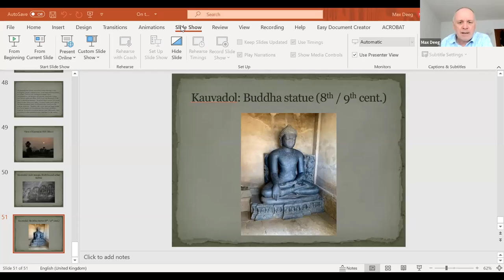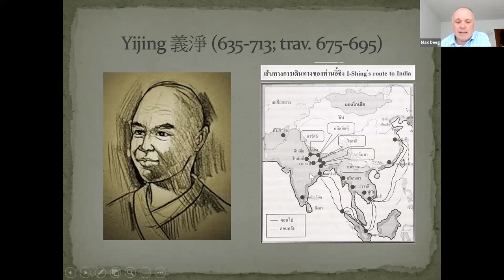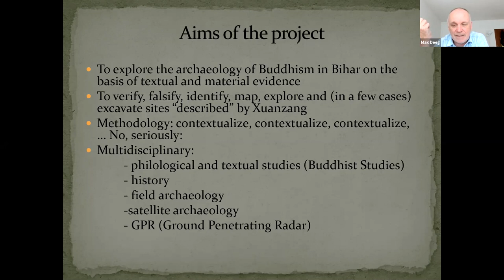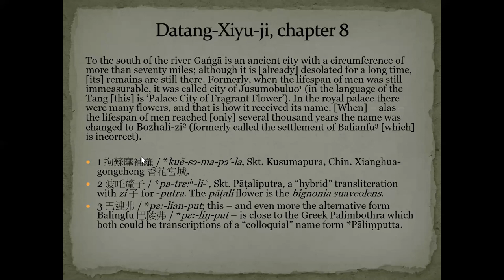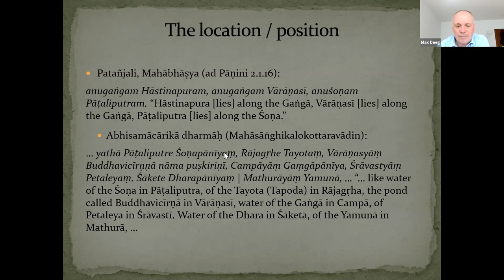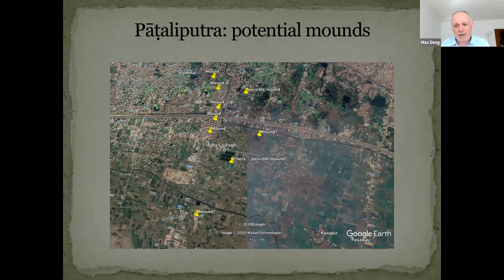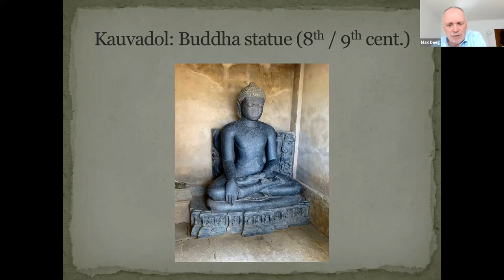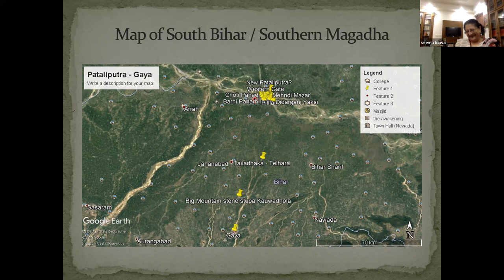Webinar on "On the Xuanzang Trail" with Professor Max Deeg